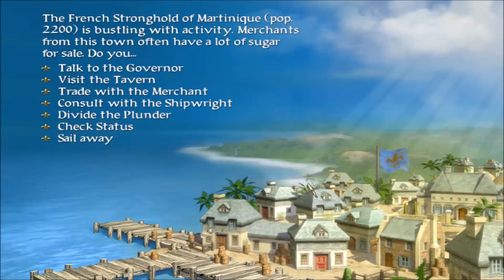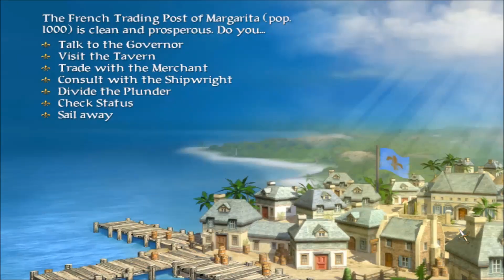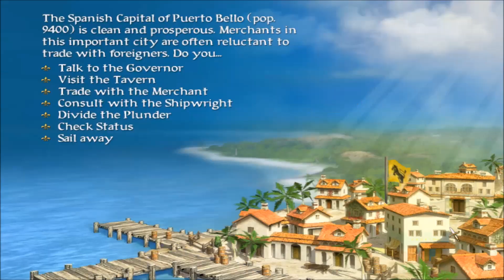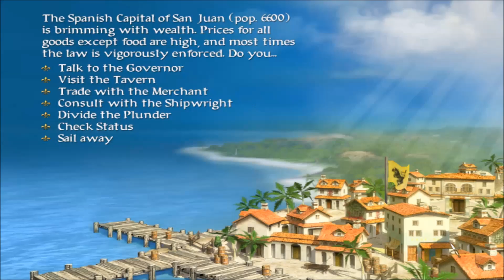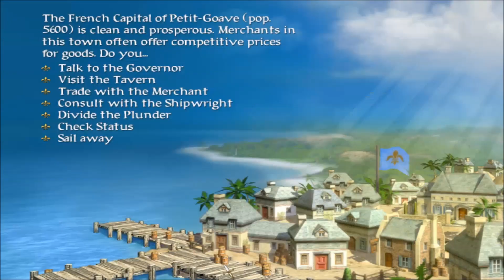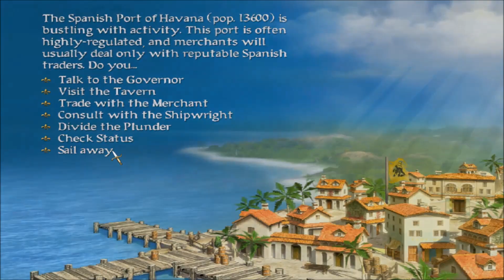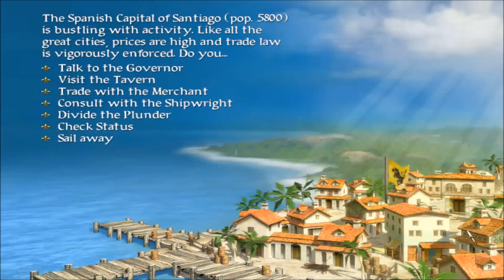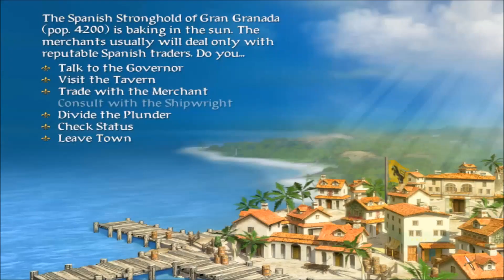Let's Play: Sid Meier's Pirates! | Part 13 | Our Family Is Whole Again!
Here's part 13 of our Let's Play of Sid Meier's Pirates! We finally find our long lost grandfather and complete our quest of reuniting our family!
Do any of you know any pirate history? Share your favorite pirate facts in the comments!

When we reach 1,000 subscribers, I'll do a livestream of a game and an AMA! Thank you all so much!

I'll see you down in the comments.